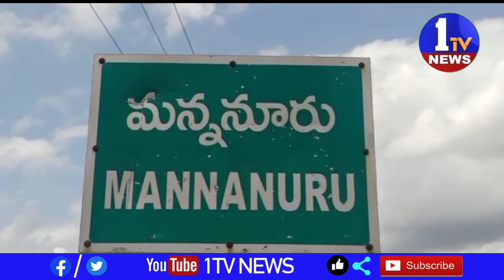యూత్ కాంగ్రెస్, NSUI ఆధ్వర్యంలో ధర్నా ఆందోళన